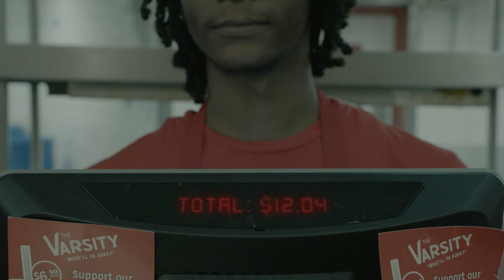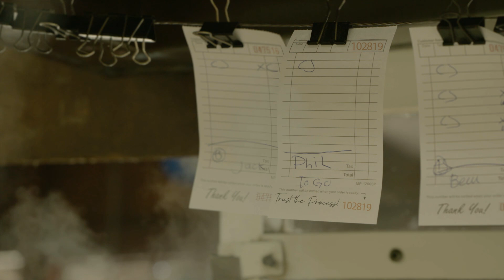2019-20 Atlanta Hawks Schedule Release Video